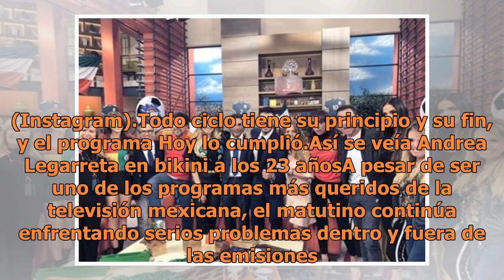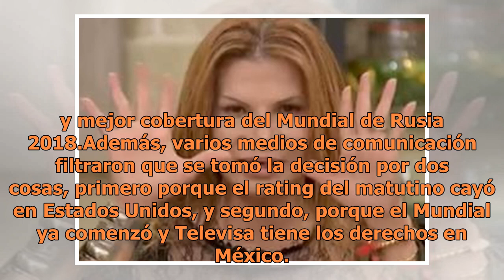¡Adiós a Hoy! El programa matutino sale del aire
¿Serán las últimas emisiones del matutino Hoy?. (Instagram).Todo ciclo tiene su principio y su fin, y el programa Hoy lo cumplió.Así se veía Andrea Legarreta en bikini a los 23 añosA pesar de ser uno de los programas más queridos de la televisión mexicana, el matutino continúa enfrentando serios pro...